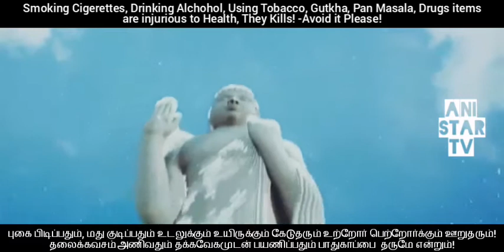PRABHAS - KAJAL AGGARWAL HOT TAMIL SONG♡EN KADHALO UN KADHALO♡MR.PERFECT movie SONG♡ANIstarTV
Disclaims Status:
This Video Contains it's Contents & all Copyright issues are 100% Fully Entertainment Purpose Only...Surely Not in any Commercial and Earning purpose or any Income Money Motives accoring to the Utube Guidelines, Copyright Rules & Regulations. If anything will happen by mistakes without knowlege...We extremely very sorry for that and also You can claim and we helps to remove this Video from Our Utube Channel with the permission of Utube Admins. Tnx a lot 4 all! - ANIstarTV